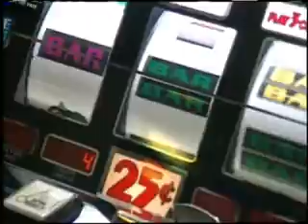OLG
A welcome video played at local events to let people know what's happening at Georgian Downs.
Production By: OLG
Edited By: Pollington Productions